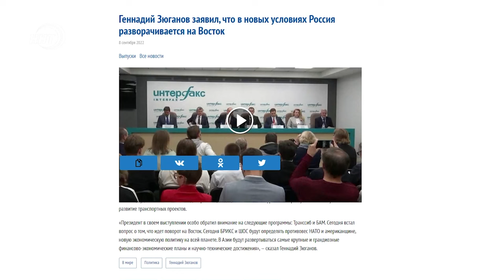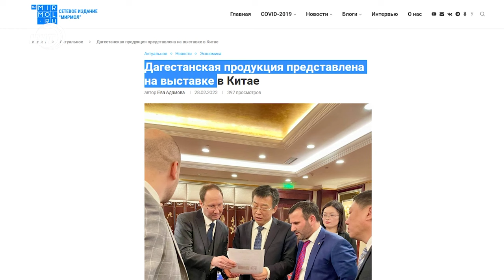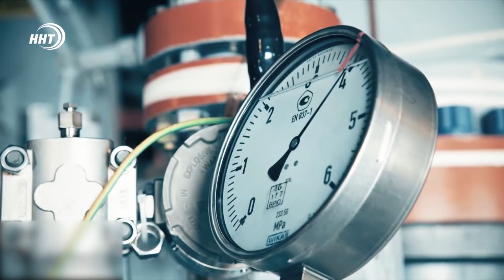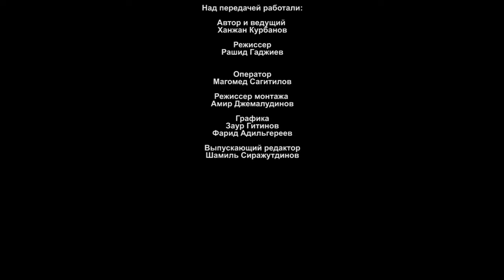Китай-Дагестан-Россия: начало начал | "РЕМАРКА"